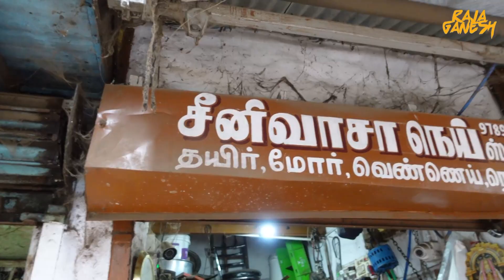உலக புகழ் பெற்ற சமோசா கடை ! 5 ரூபாய்க்கு வெண்ணை, குளு குளு மோர் 😋திருச்சியை கலக்கும் சந்துக்கடை😍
Shop Name : Ravi Snacks Sandhu Kadai
Address:Ravi Snacks, Sandhu Kadai, Big Bazar, Devathanam, Tiruchirappalli, Tamil Nadu 620002

Ravi snacks sandhukadai is the Trichy's best samosa shop in which they serve extremely delicious hot samosas, gobi 65, chilli bajji with onions & special masala powder.

Shop Timing: 10:30am - 10:30pm